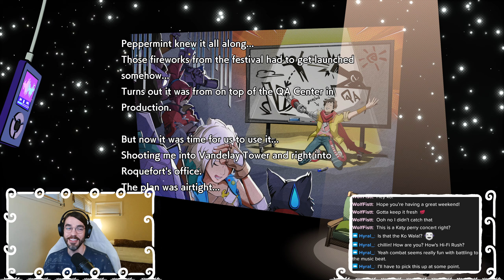Hi-Fi RUSH - Track 10: A Masterplan (Part 10/12)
Hi-Fi RUSH - Playthrough VOD (Part 10 of 12)

We come up with a masterplan to take on Roquefort, the Head of Finance.  Don't let him look at that full moon!  Also, quarterly earnings are in and they are d e a d l y.

If you'd like to see more, please visit me